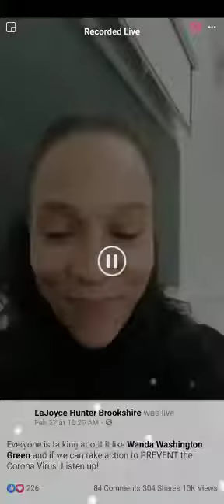April 9, 2020